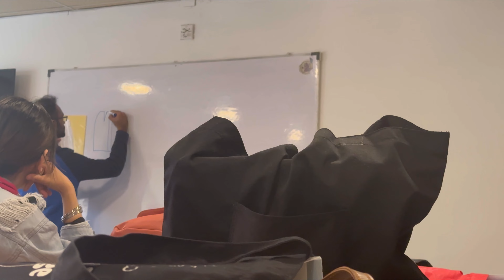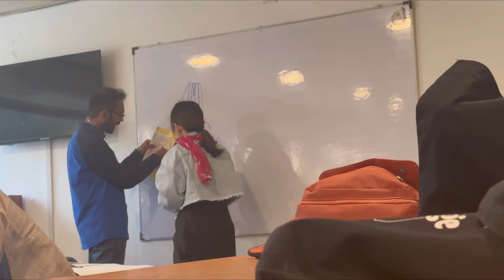Hostel life & daily routine🥹💕